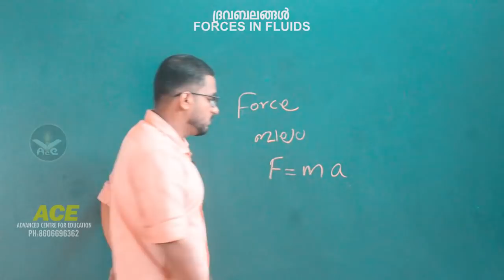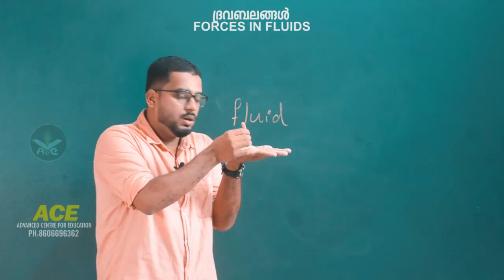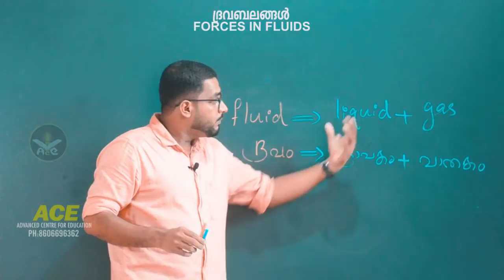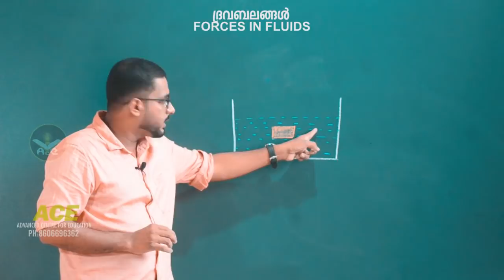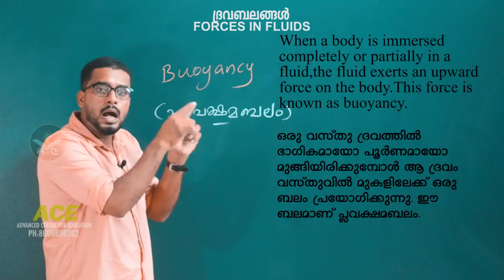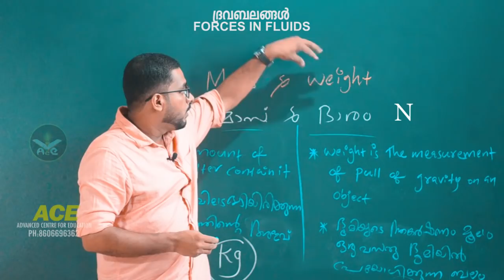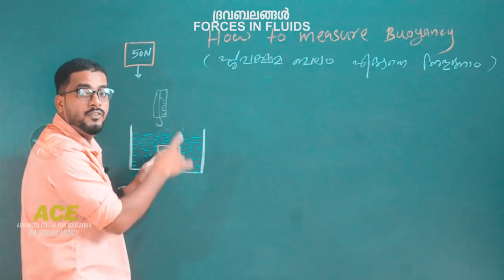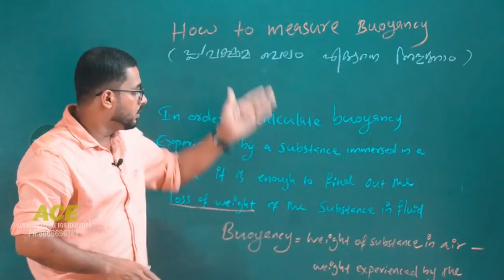Forces in fluids|SCERT|9th Standard physics 1st chapter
ഒമ്പതാം ക്ലാസ്സ്‌ ഫിസിക്സിലെ ഒന്നാം അധ്യായം ദ്രവബലങ്ങൾ.